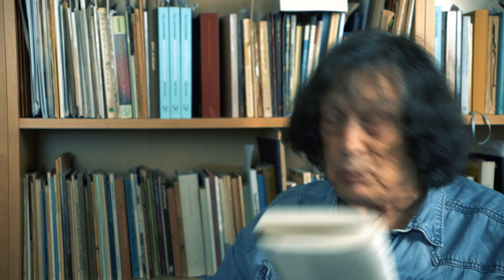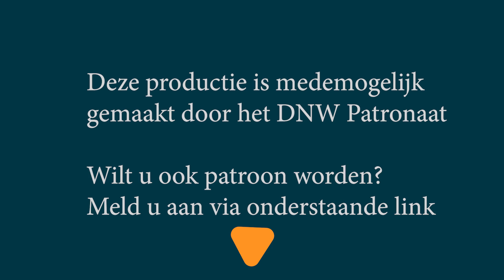#1293: De weg naar binnen. Zo verdraag je de seculiere westerse wereld | DNW Documentaire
Jelle van Baardewijk is begonnen met mediteren. Graag neemt hij je mee op deze reis. De eerste stop die hij maakt is in Zutphen. Om met niemand minder dan Ton Lathouwers in gesprek te gaan. Ton is een instituut in de zen-gemeenschap in Nederland. Ook aanwezig is Elsbeth Wolf, de opvolgster van Ton.

Deze productie is mede mogelijk gemaakt door het DNW Patronaat. Een addendum in de vorm van een kort video-essay over Goethe, die ook aangehaald wordt door Ton, zal zaterdag 22 juli online komen, exclusief voor leden van het Patronaat.

BESTEL ADS NIEUWE BOEK: DE GEZAGSCRISIS

Lid worden van ons Patronaat? Meld je hier aan!

De Nieuwe Wereld TV is een platform dat mensen uit verschillende disciplines bij elkaar brengt om na te denken over grote veranderingen die op komst zijn door een combinatie van snelle technologische ontwikkelingen en globalisering. Het is een initiatief van filosoof Ad Verbrugge in samenwerking met anchors Jelle van Baardewijk, Marlies Dekkers en Willem de Witte.

Wil je ons éénmalig steunen?

Je kunt ook direct een bedrag overmaken op het volgende rekening nummer:

NL61 RABO 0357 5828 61 t.n.v. Stichting De Nieuwe Wereld